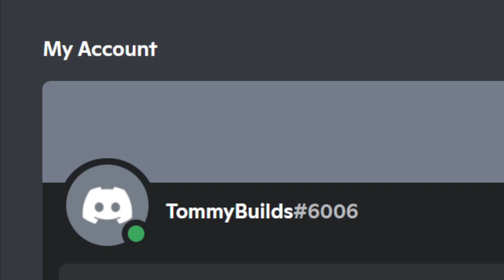everyone friend me on discord this is my new account